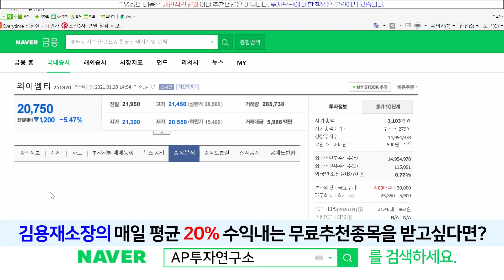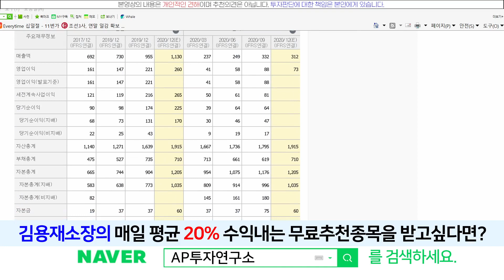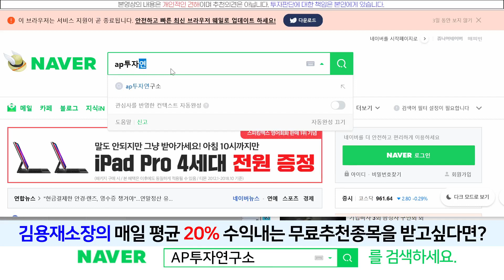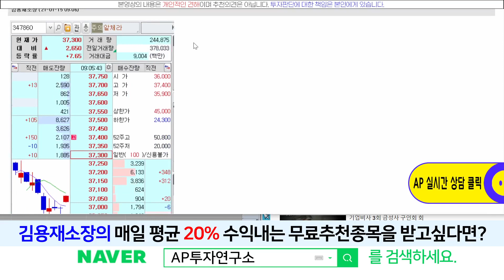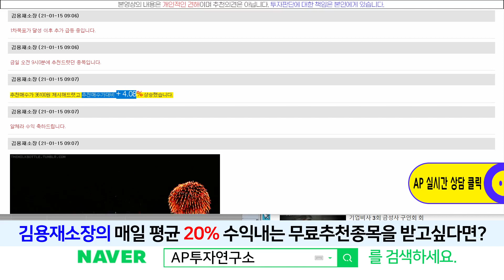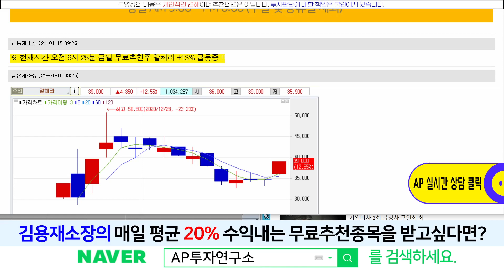와이엠티(251370) - 개인물량이 너무 많습니다~!! 대응방법은??